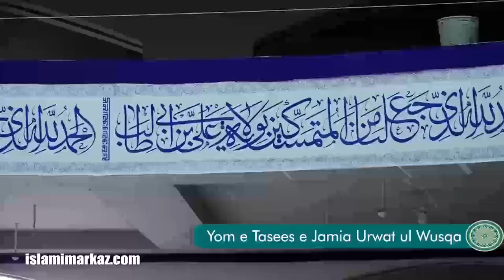Jashn e Milad e Bu-Turaab (a.s) - 28 Feb 2021 - Jamia Urwat ul Wusqa Promo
Jashn e Milad e Bu-Turaab (as) &
11th Yom e Tasees e Jamia Urwat ul Wusqa
28th Feb 2021
Venue: Jamia Urwat ul Wusqa Lahore.